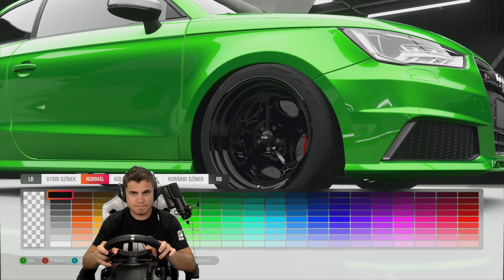Kinek van JOBB VERDÁJA? Isti ellen!#1.😁